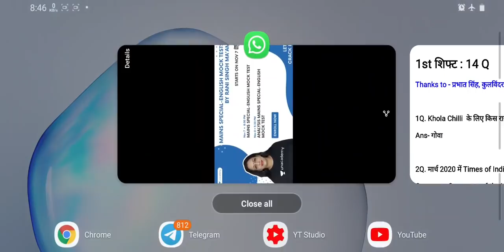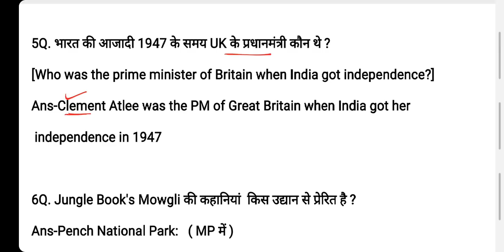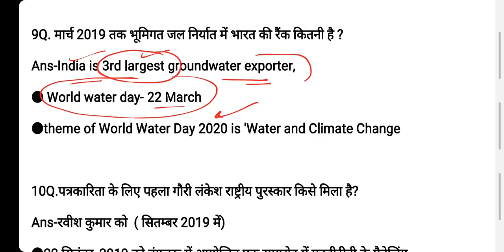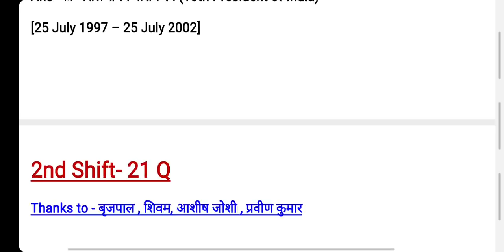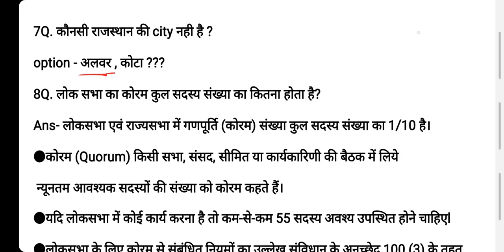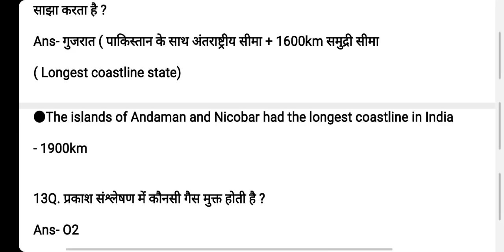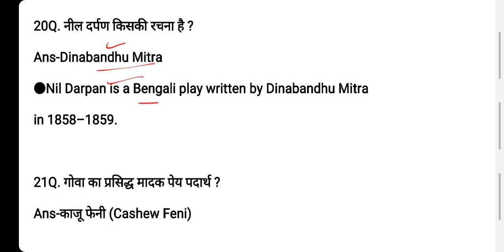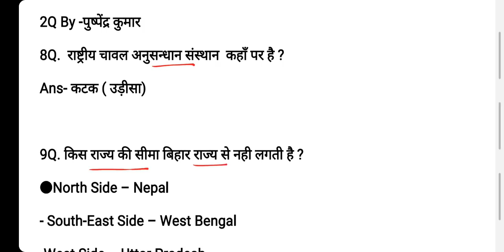SSC Phase 8 Exam 6 November All Shift GK | SSC Phase 8 exam 6 Nov 1st, 2nd,3rd Shift Questions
SSC Phase 8 exam 6 November All  Shift GK Questions.
SSC Phase 8 exam 6 November 1st Shift GK Questions,
SSC Phase 8 exam 6 November 2nd  Shift Questions.
SSC Phase 8 exam 6 November Questions analysis

Final English Revision for Mains with Analysis by Rani Singh. Gear up your preparation for CGL mains with the Free test, this test contains 200 Questions for the English section of SSC CGL Mains. Solutions and analysis for all questions will be discussed by Rani Singh the next day in a detailed two-hour class.